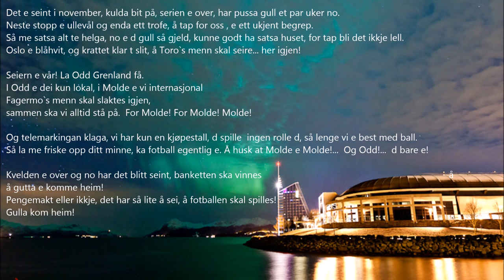Molde Internasjonal - Cupfinale 2014 MFK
Molde FK Tor Ole Skullerud Blå Blåhvit
MOLDEFK CUP 2014
MFK ODD
Molde
MFK Cupfinale
Ullevaal
Tornekrattet